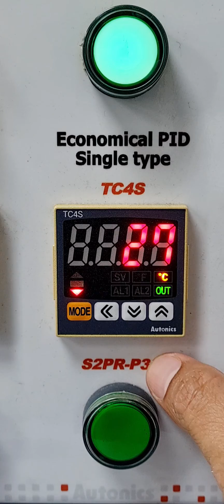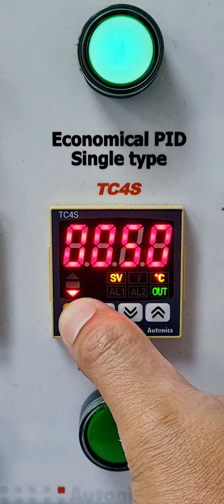Economical PID single type Temperature Controller TC4S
How to adjust set value for TC4S